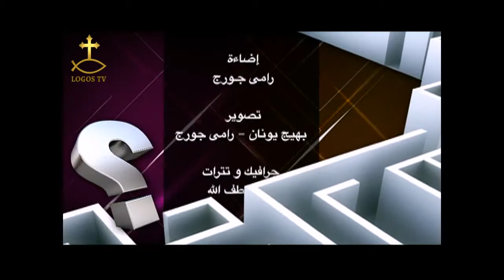اسأل والانبا رافائيل يجيب الحلقه السابعه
اسأل والانبا رافائيل يجيب
البرنامج اعداد وتقديم جينا حناالبرنامج اعداد وتقديم جينا حنا